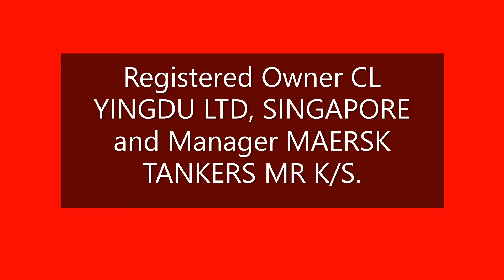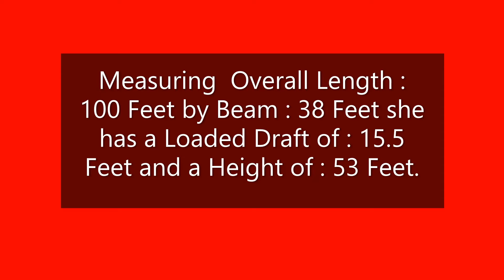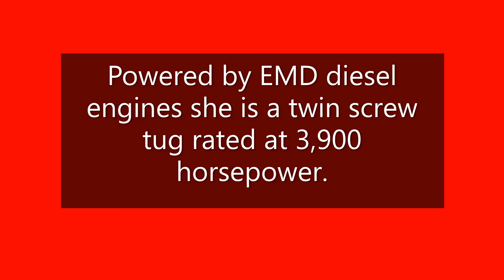CL YINGDU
49,722 DWT Marshall Islands flagged Oil Products Tanker CL YINGDU spotted moving down the Houston Ship Channel from Vince's Bayou to Hunting Bayou crossing the Washburn Tunnel about midway through the transit on her way to departing the pilot station and beginning a voyage to Chile via the Panama Canal.

There is always traffic on the ship channel and the ships and boats find their way through it guided by pilots and the USCG VTS system. In this case we have not only the tanker but also the two harbor tugs, the line handlers boats and finally the pilot launch that will disembark the pilot at the sea buoy.

The 50+ frames that make up this presentation were part of the 800+ that we shot spotting this, other ships, towboats with and without barges and tugs from the park that is atop the South entrance to the Washburn Tunnel where we go once every week or so to see what is moving in and out of the upper reaches of the Port of Houston.